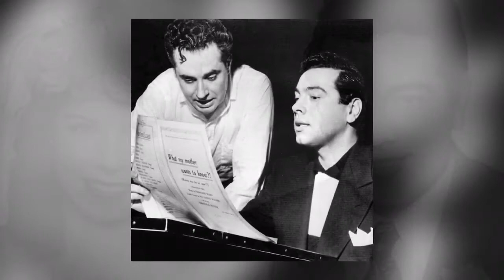The wonderful Mario Lanza in pictures